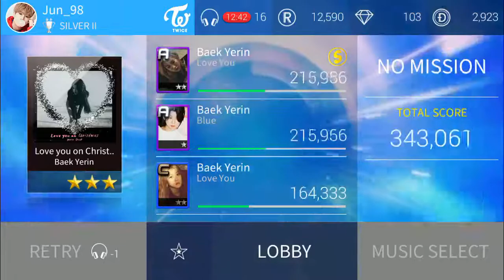[SuperStar JYPNATION] Baek Yerin - Love you on Christmas (hard)